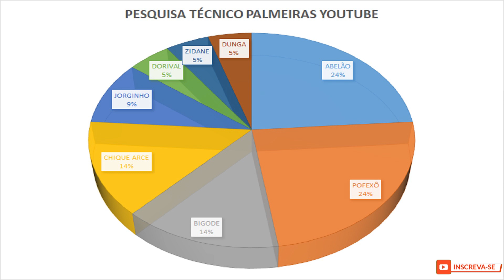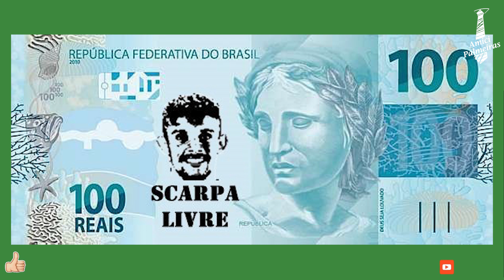DROPS DO AMICI NO AR - RECADO AOS JOGADORES DO PALMEIRAS - 02-06-2018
CANAL AMICI PALMEIRAS

O CANAL DOS NOVOS YOUTUBER's MAIS VELHOS QUE SEU PAI

A RESENHA SEMANAL DO TORCEDOR PALMEIRENSE

ENTREVISTAS E MUITO MAIS.